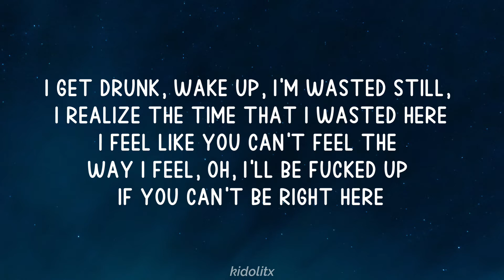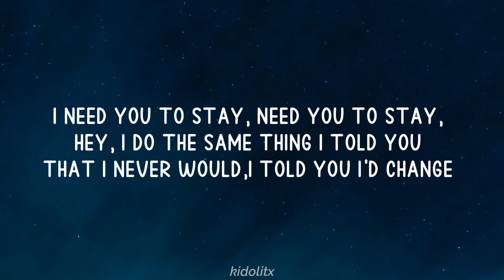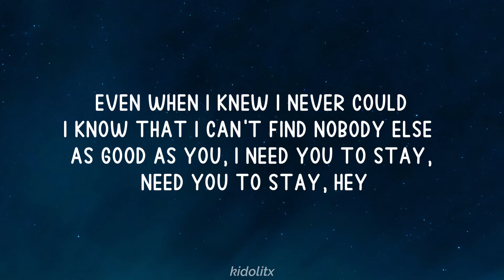The Kid LAROI - Stay (Lyrics) ft. Justin Bieber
Lyrics:

Woah-oh, woah-oh

I do the same thing I told you that
I never would, I told you I'd change,
even when I knew I never could

I know that I can’t find nobody
else as good as you
I need you to stay, need you
to stay, hey (Oh)

I feel like you can't feel the
way I feel, Oh, I’ll be fucked up
if you can't be right here

Oh, I'll be fucked up if you can't
be right here

even when I knew I never could, I know that
I can't find nobody else as good as you

I need you to stay, need you to stay,
hey, I do the same thing I told you
that I never would, I told you I'd change

I know that I can't find nobody else
as good as you, I need you to stay,
need you to stay, hey

When I’m away from you, I miss
your touch, You’re the reason I
believe in love, It's been difficult
for me to trust

Ain't no way that I can leave you
stranded'Cause you ain’t ever left
me empty-handed, And you know that
I know that I can't live without you

[Pre-Chorus: The Kid LAROI & Justin Bieber]
Oh, ooh-woah
Oh, ooh-woah
Oh, ooh-woah
I'll be fucked up if you can't
be right here

[Chorus: The Kid LAROI & Justin Bieber]